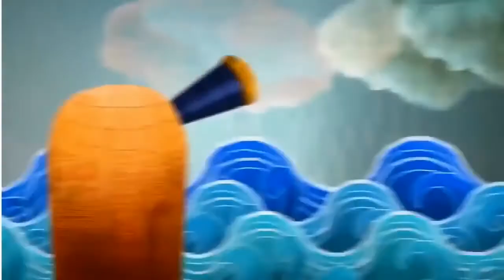Amigo Elector, ¡haz memoria! - Movimiento Ciudadano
Reflexiona con esta fábula y compártela si te gusta.